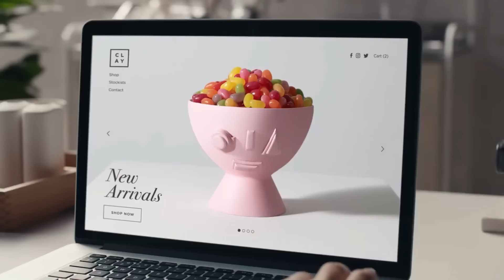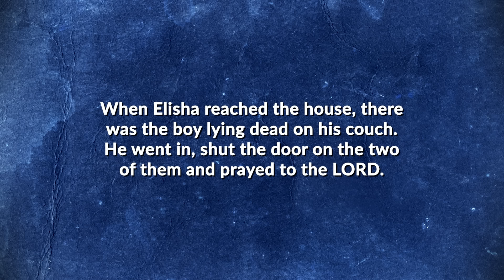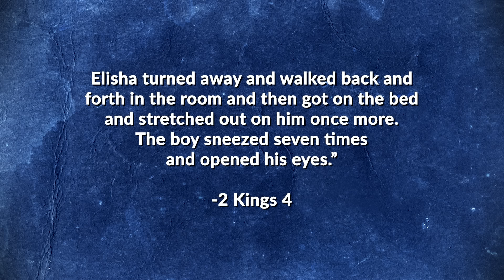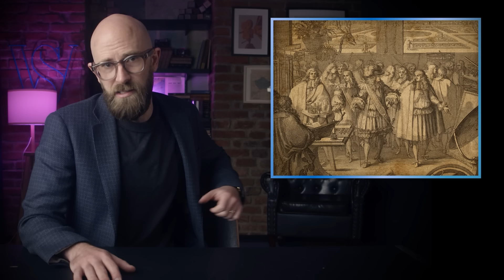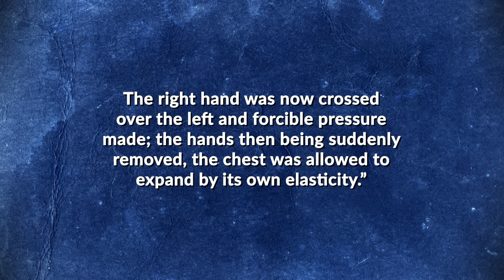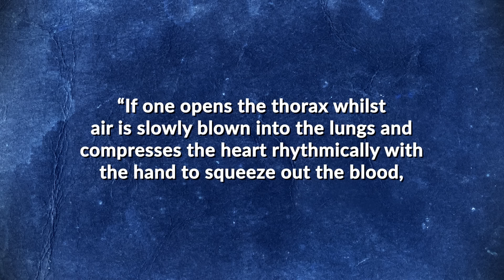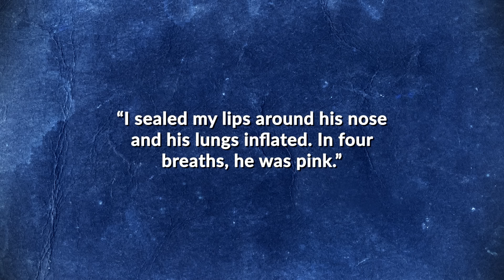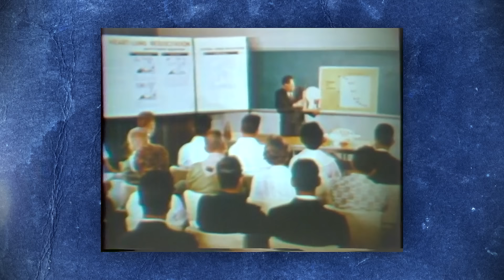From Bellows Up Your Butt to Another One Bites the Dust- Who Invented CPR?